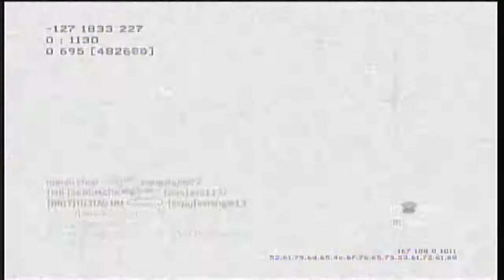85-18 Domination On Crash | Sneakerhead IIx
5-7-9 Predator Missile, Harrier Strike, Pave Low = BEST KILLSTREAKS IN THE GAME!